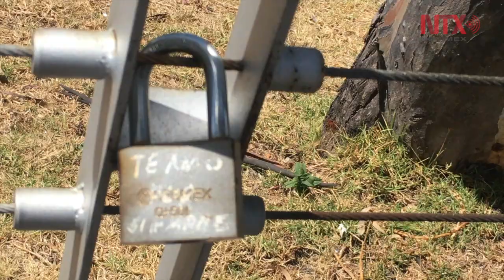Enamorados sellan su amor con candados en mirador de Puebla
En Puebla las parejas sellan su amor con la colocación de candados sobre el barandal de uno de los miradores que se ubica en la zona histórica de los Fuertes de Loreto y Guadalupe.